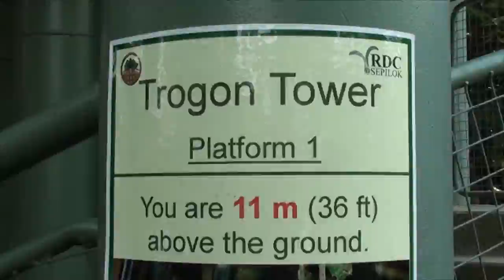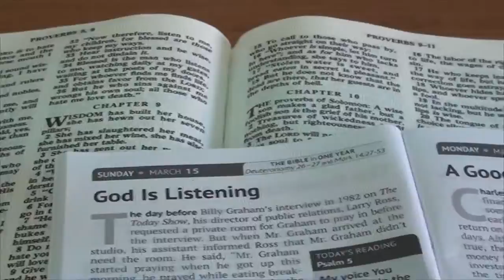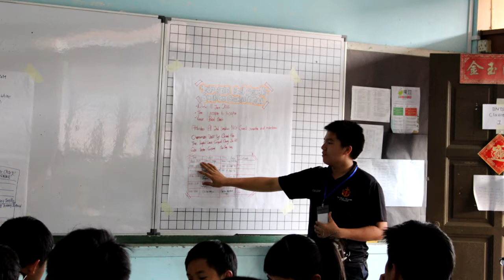3rd Kota Kinabalu Boys' Brigade Company 2015 Sandakan Trip & NCOs Training School Official Video